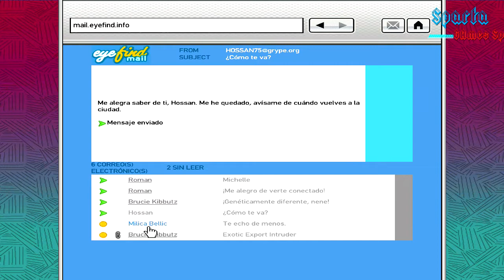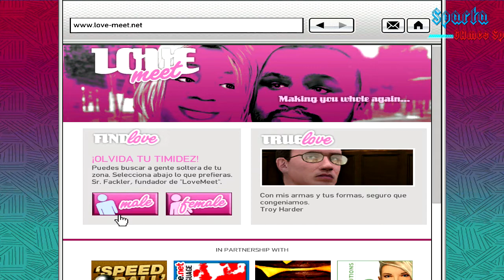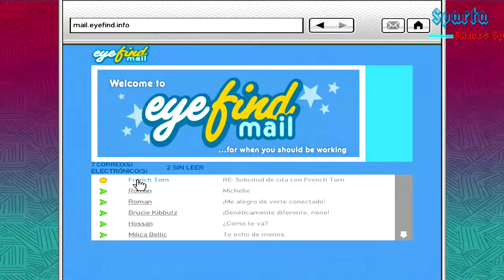GTA IV - Campanha #9-Parte Escola das Ruas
Grand Theft Auto IV é um jogo eletrônico de ação-aventura desenvolvido pela Rockstar North e publicado pela Rockstar Games. É o sexto título principal da série Grand Theft Auto e foi lançado em 29 de abril de 2008 para PlayStation 3 e Xbox 360 e depois em 2 de dezembro para Microsoft Windows. O jogo se passa na cidade ficcional de Liberty City, com a história um jogador seguindo o imigrante Niko Bellic e suas tentativas de fugir do passado apesar da pressão de agiotas e criminosos. O mundo aberto permite que os jogadores naveguem livremente pelas três ilhas que formam a cidade.